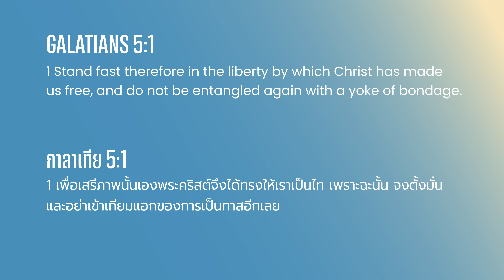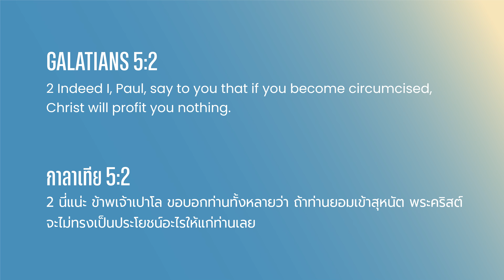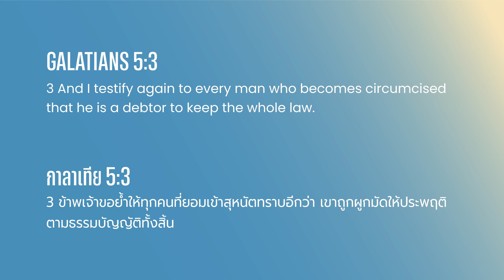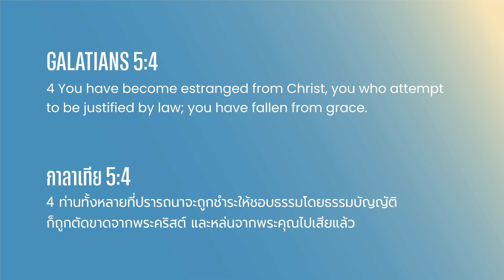Daily Gospel Truths Devotional 2024 | Ep. 200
Pure Christian Faith | ความเชื่อล้วน ๆ ของคริสเตียน